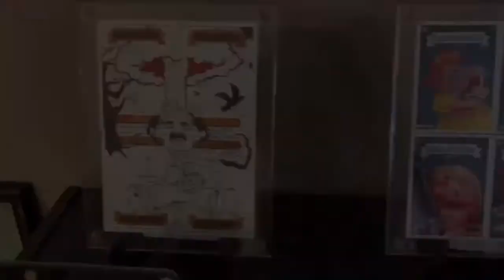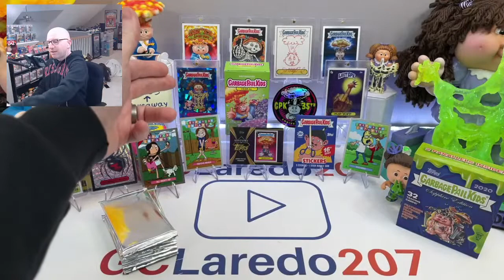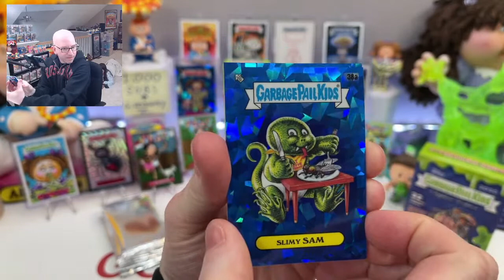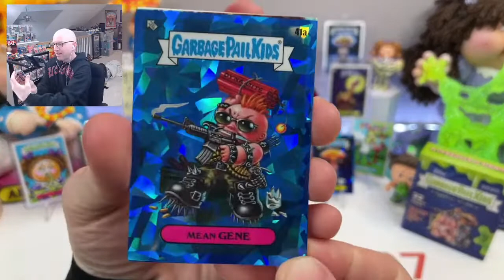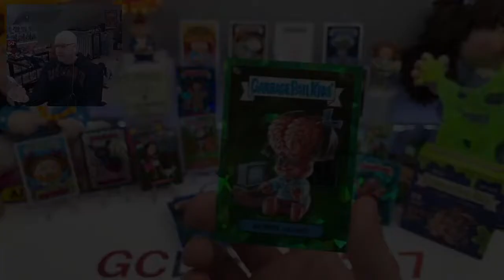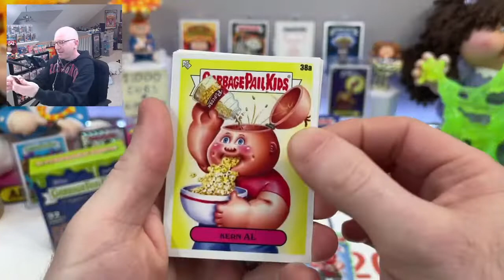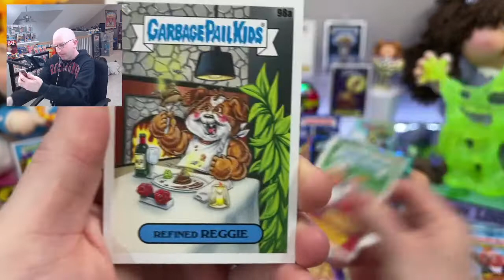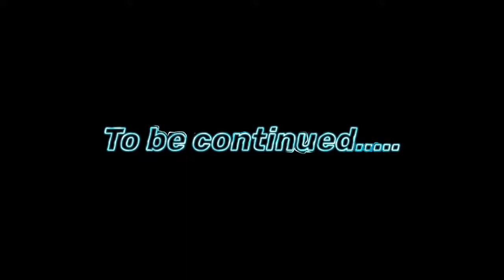Garbage Pail Kids! Live #11! Sapphire Box Break! MEGA HITS!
Garbage Pail Kids! Live #11!
Breaking open a box of Sapphire!
MEGA HITS!

GCLaredo207